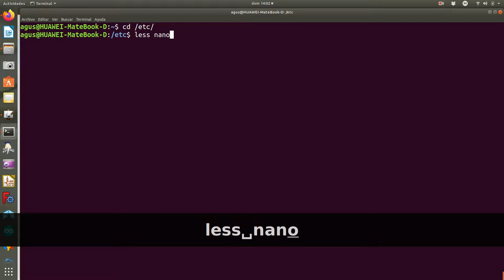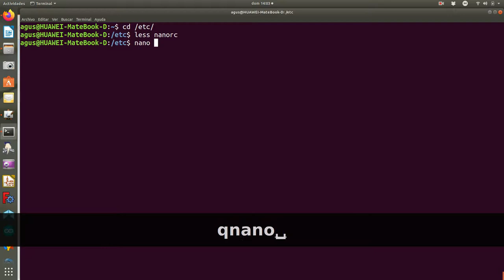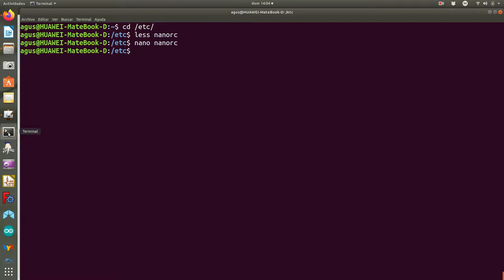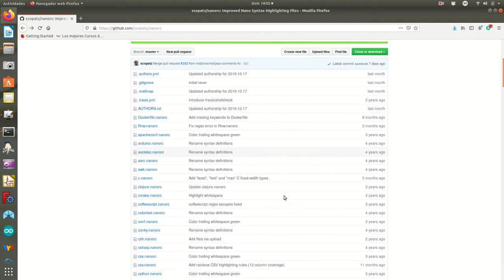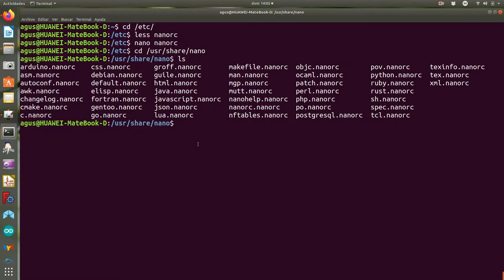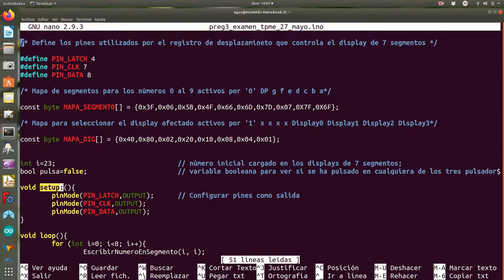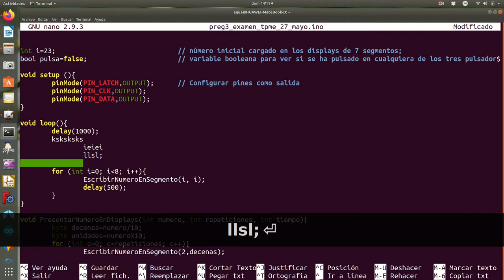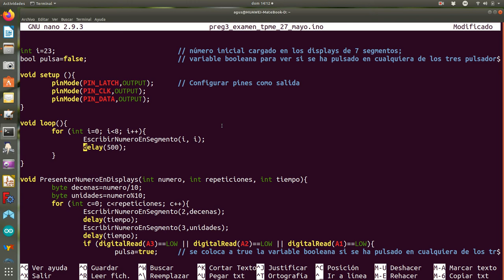nano3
Resalte de sintaxis, autosangrado.